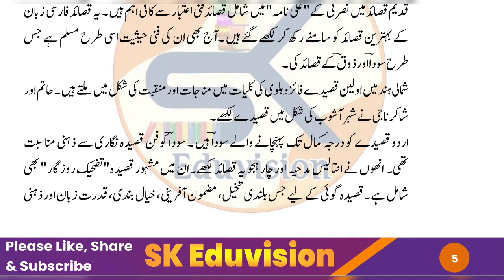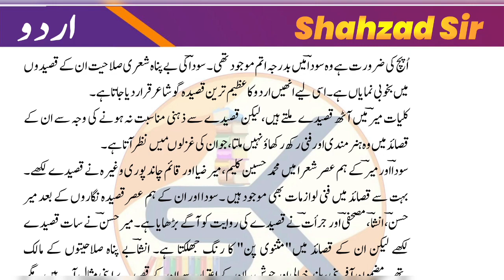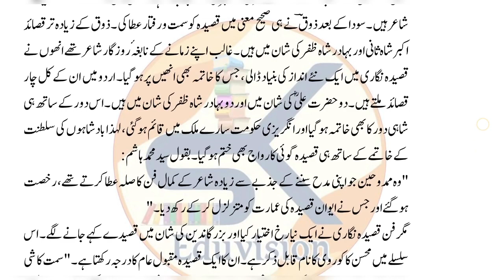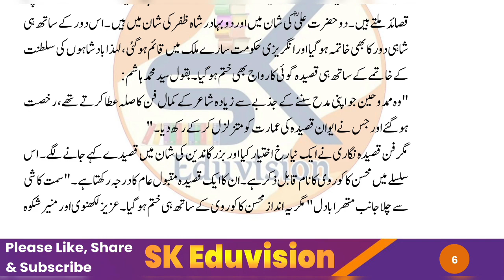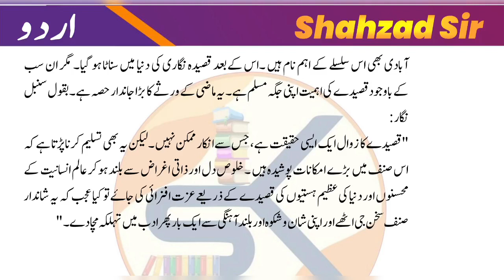M.A. Part 2 || Qaseede ki tarref, Aqsaam, Ajzaye Tarkeebi aur Tareekh || قصیدہ کا بیان Part 2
M.A. Part 2 || Qaseede ki tarref, Aqsaam, Ajzaye Tarkeebi aur Tareekh || قصیدہ کی تعریف، اقسام، اجزائے ترکیبی اور تاریخ (ارتقا)  Part -2